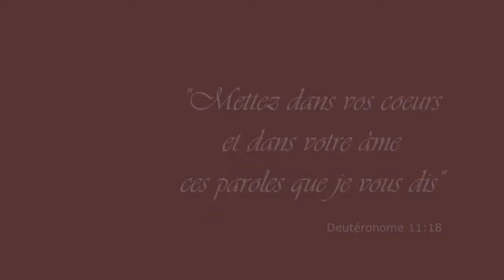Lecture de la bible en continu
Du dimanche 30 novembre au samedi 6 décembre, le diocèse vous invite à venir écouter la Bible : 140 heures de lecture et d'écoute en continu, à la cathédrale Saint Pierre de Vannes.